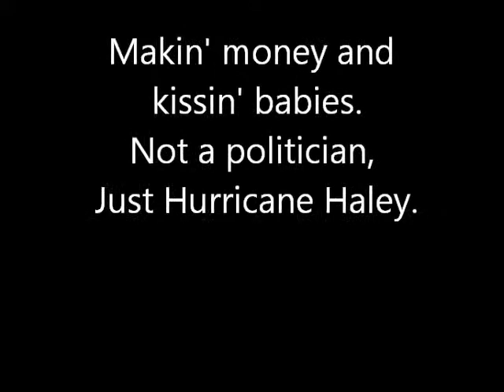MY LIFE IS WON